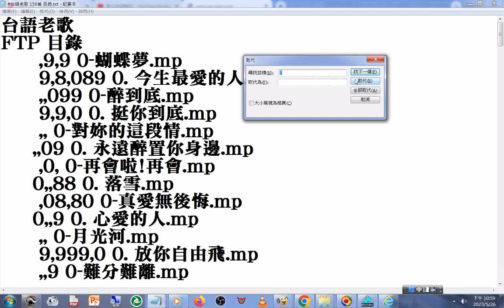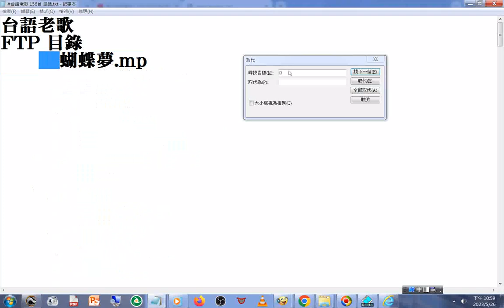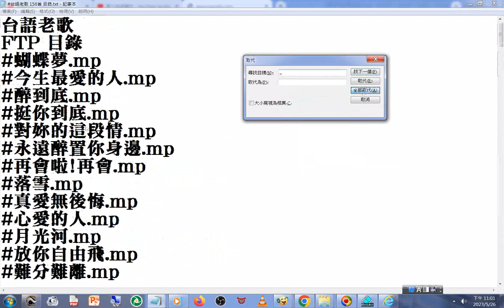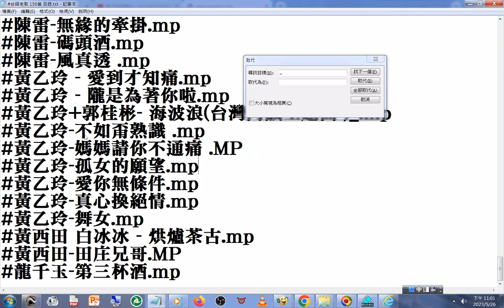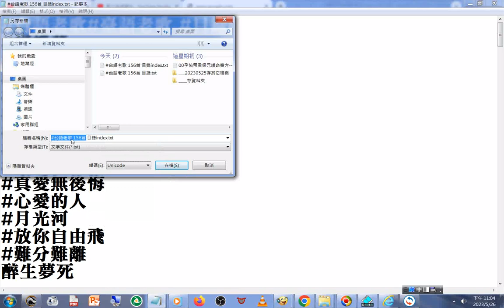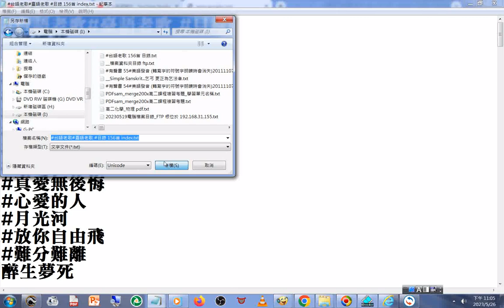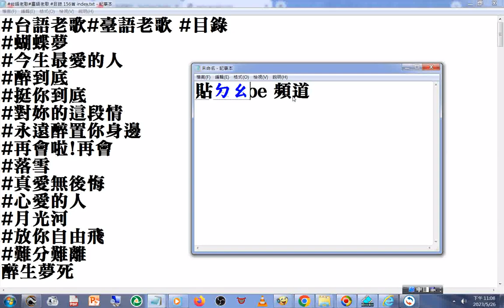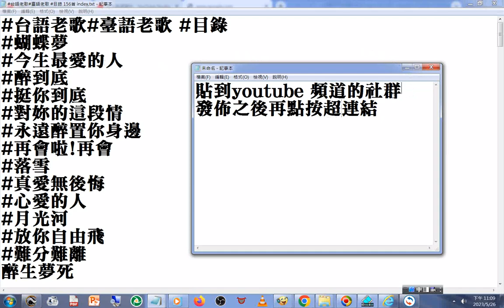156首 index (可用谷歌#google#語音助理 搜尋#歌名 )